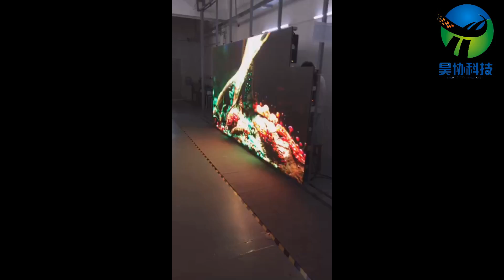P6 Indoor Led Display